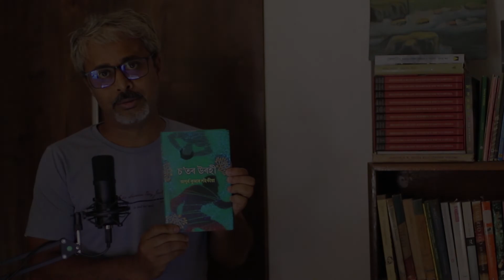Granthabhas | season 2 | episode 9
Assamese books being talked about by Dr. Mridul Sarma